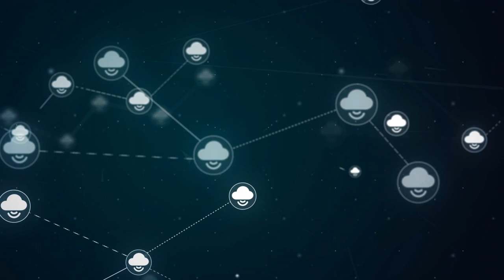Unhampered Innovation with the SAP HANA Service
SAP HANA helps companies innovate by accessing any data, anywhere. The cloud makes this even easier by letting you get started quickly and leveraging services from SAP and other cloud vendors.